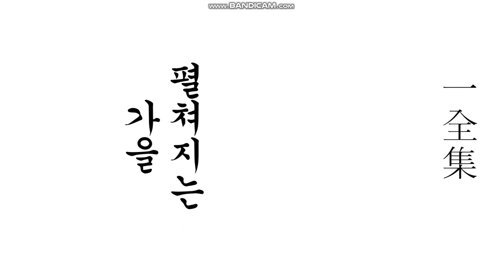一全集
펼쳐지는 가을